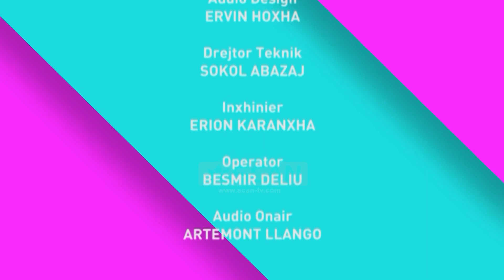SI TE VISHEMI - SUELA BRAHIMLLARI 19 MARS